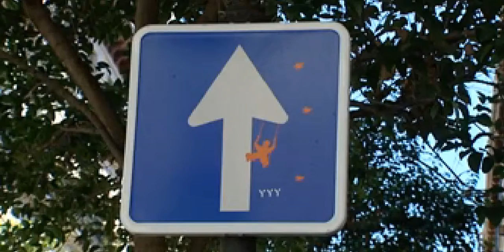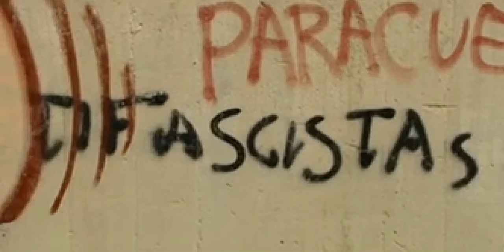Madrid, un museo al aire libre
Pintar, escribir, expresarse libremente en los muros de las ciudades es el objetivo de un arte urbano que gana terreno en Madrid. Basta dar un paseo por los barrios del centro para descubrir auténticos museos al aire libre. Este arte callejero es legal si se lleva a cabo en espacios autorizados. No sólo en muros trabajan estos artistas. Un vinilo adhesivo basta para dar a una señal una imagen taurina o hacer que nos indiquen la dirección desde las alturas. El Ayuntamiento borra cualquier expresión en lugares no autorizados, pero nada tiene que ver este arte callejero con las pintadas que cubren el mobiliario urbano del corazón de Madrid. La limpieza de zonas privadas corresponde a los propietarios.  Aunque el Ayuntamiento borra con regularidad, a menudo los graffiteros esperan a que terminen con los sprays preparados para seguir dejando huella en cualquier rincón.